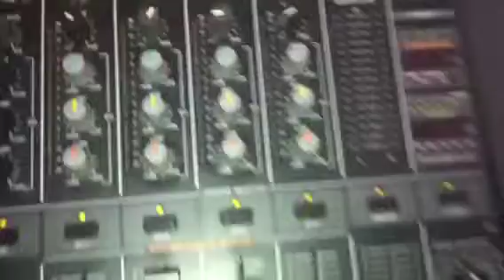Mixer issues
Broken on/off switch.